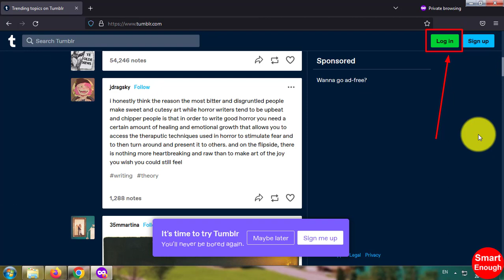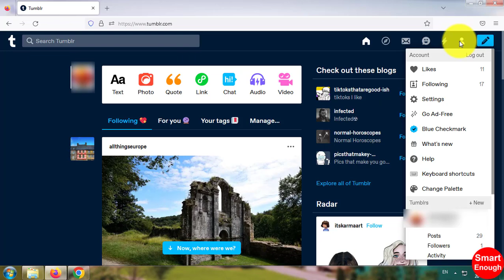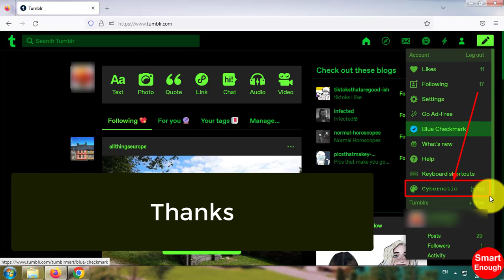How to change theme on Tumblr?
How to switch theme on Tumblr? How to change theme on Tumblr? How do you change your theme on Tumblr? How do you change the background color on Tumblr? How to change your Tumblr theme?